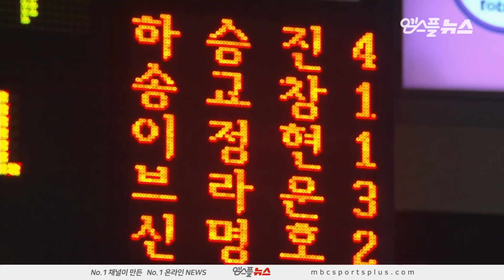【FULL】 4th Quarter | Egis vs Phoebus | 20190407 | 2018-19 KBL